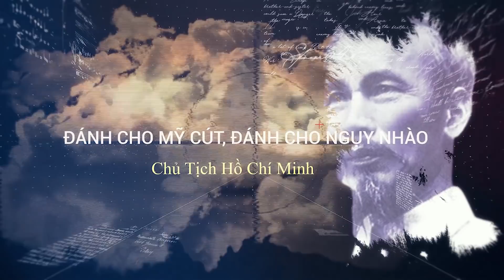Ngao Ngán Lính TQ Cướp Được Vũ Khí VN Vẫn Không Biết Sử Dụng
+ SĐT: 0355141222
Trân trọng!